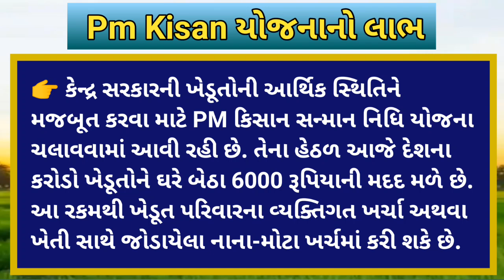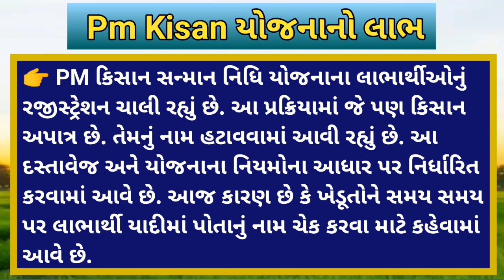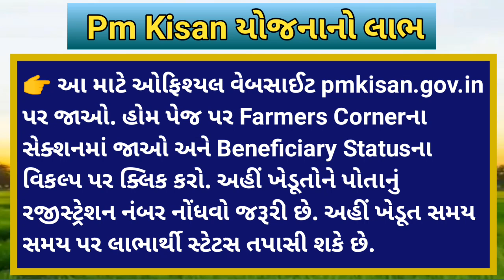14મો હપ્તો ક્યારે આવશે ? / દરેક ખેડૂતોને 36,000ની સહાય / Pm kisan yojana Khissu /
14મો હપ્તો ક્યારે આવશે ? / દરેક ખેડૂતોને 36,000ની સહાય / Pm kisan yojana Khissu /

14માં હપ્તાની તારીખ જાહેર / 2000 જમાં / pm kisan 14th installment / Pm Kisan Yojana khissu / khedut

14મો હપ્તો / આ દિવસે આવશે? / જાણો તમને પૈસા મળશે કે / pm Kisan Yojana khissu /

આ દિવસે આવશે 14મો હપ્તો / આજે જ કરો આ કામ / Pm Kisan Yojana khissu / pmkisanyojana / Khedut Sahay

પીએમ કિસાન 14મો હપ્તો 20000 રૂ , આ દિવસે આવશે ખાતામાં / pm Kisan Yojana khissu /

આ દિવસે આવી શકે છે 14મો હપ્તો / આગમી હપ્તાનું લીસ્ટ જાહેર / Pm Kisan Yojana Khissu /

આ મહિને આવી શકે છે 2000નો 14મો હપ્તો  / લિસ્ટમાં તમારૂ નામ / Pm kisan yojana khissu / Khedut Sahay

આજે 12 : 30 વાગ્યે / 14માં હપ્તાની તારીખ નક્કી / 13મો હપ્તો ન આવ્યો હોય તો / Pm kisan yojana Khissu

14મો હપ્તો ક્યારે આવશે ? / 2000ની સાથે મેળવો 4000 રૂપિયા / Pm kisan yojana Khissu /

ખેડૂતોને મળશે 6000ના બદલે 12000 / 14મો હપ્તો ક્યારે / pmkisanyojana /pm kisan yojana Khissu

આ દિવશે ખેડૂતોના ખાતામાં આવશે 2000 રૂપિયા / 14મો હપ્તો / Pm kisan yojana Khissu /

14માં હપ્તા પહેલા કરો આં ત્રણ કામ / બાકી ખેડૂતોને 4000 / 14મો હપ્તો ક્યારે / pm kisan yojana Khissu

14માં હપ્તા પહેલા / 2000ની સાથે મેળવો 4000 રૂપિયા / pmkisanyojana / pm kisan yojana Khissu / ખેડૂત

14મો હપ્તો ક્યારે આવશે ? / બાકી ખેડૂતોને મળશે 13મો હપ્તો / pmkisanyojana / pm kisan yojana Khissu

ખેડૂતોને મળશે 4000 રૂપિયા /13મો હપ્તો ન આવ્યો હોય તો /2000 / pmkisanyojana /Pm kisan yojana Khissu

14મો હપ્તો ક્યારે આવશે / 13મો હપ્તો ન આવ્યો હોય તો / pm kisan yojana Khissu / pmkisanyojana / 2000

ખેડૂતોને મળશે 7500ની સહાય / 13માં હપ્તાના પૈસા / માવઠું / Pm kisan yojana Khissu /

pm Kisan યોજના નવું અપડેટ / બાકી ખેડૂતોને 2000 મળશે / આગામી હપ્તા પહેલા / pm kisan yojana Khissu

ખેડૂતોને મળશે દર મહિને 3000 અને વર્ષે 36,000 રૂપિયા / new yojana sarkar/pm kisan yojana Khissu

5000ની સહાય / ગુજરાતમાં ફરી માવઠું / 13મો હપ્તો / pm kisan yojana Khissu / pmkisanyojana / khedut

આજે બાકી ખેડૂતોને મળશે 2000 / આગામી હપ્તા પહેલા કરો આ કામ / pm kisan yojana Khissu /

ખેડૂતોને મળશે 87,000 સહાય/1,60,00 સહાય/ દેવા માફી / 13મો હપ્તો /pm kisan yojana Khissu/khedut Sahay

આજના ખેડૂત સમાચાર/ 18,000ની સહાય / 13મો હપ્તો/ pm Kisan Yojana Khissu/ pmkisanyojana/ khedut Sahay

13મો હપ્તો ન મળ્યો હોય તો /નવી યોજના / 18,000ની સહાય / pm kisan yojana Khissu / khedut Sahay

13મો હપ્તો જાહેર / જો પૈસા ન આવ્યા હોય તો / અહી કરો ફરિયાદ/ pm kisan yojana Khissu /

ખેડૂતોના ખાતામાં 2000 જમા/ જાણો તમારા ખાતામાં પૈસા આવ્યા કે / pm Kisan Yojana Khissu / Khedut Sahay

ખેડૂતોના ખાતામાં 2000 જમાં / જોઈ લો પ્રૂફ / pm kisan yojana Khissu / pmkisanyojana / khedut sahay

આજે 13મો હપ્તો જાહેર / 03 : 30 વાગ્યે / Pm kisan yojana Khissu / 2000 / pmkisanyojana/ Khedut Sahay

કાલે 2000નો 13મો હપ્તો જમાં / જાણો કોને મળશે 13મો હપ્તો / Pm kisan yojana Khissu /

આજે 2000નો 13મો હપ્તો જમાં / લાભ મેળવવા માટે આટલું કરો / Pm kisan yojana Khissu /

આ તારીખે આવી જશે pm kisanનો 13 મો હપ્તો / 2000 જમાં / pm kisan yojana Khissu /

13માં હપ્તાની તારીખ / 1 લાખ 20,000ની સહાય / 3000 / Pm kisan yojana Khissu / pmkisanyojana / ખેડૂત

શું આં દિવસે 13મો હપ્તો આવી શકે છે ? / 2000 નો હપ્તો / Pm kisan yojana / pmkisanyojana / pm Kisan

13માં હપ્તાની તારીખ નક્કી / ખેડૂતોને મળશે 3000 / pm kisan yojana Khissu / pmkisanyojana / khedut

13મો હપ્તો ક્યારે આવશે / આજે કરો આં કામ /pmkisanyojana / pm kisan yojana Khissu / khedut sahay

Pm Kisanનો 13મો હપ્તો ક્યારે આવશે ? લિસ્ટમાં તમારૂ નામ /pmkisanyojana / pm kisan yojana Khissu

13માં હપ્તાને લયને મહત્વના સમાચાર / 2000 / pmkisanyojana / pm kisan yojana Khissu / khedut Sahay

આ દીવસે ખેડૂતોના ખાતામાં પૈસા આવશે! / 2000 નો હપ્તો / 13મો હપ્તો / pmkisanyojana / pm Kisan Yojana

ખેડૂતોને મળશે 2000 + 3000ની સહાય | 13મો હપ્તો ક્યારે આવશે? / Pm Kisan Yojana Khissu /pmkisanyojana

13મો હપ્તો ક્યારે આવશે ? / 7,500 ની સહાય / Pm kisan yojana Khissu / pmkisanyojana / Khedut Sahay